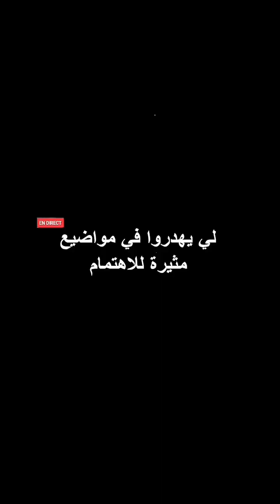أنواع اللايف في الجزائر hawma tv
تقليد انواع الايف فالمجتمع الجزائري